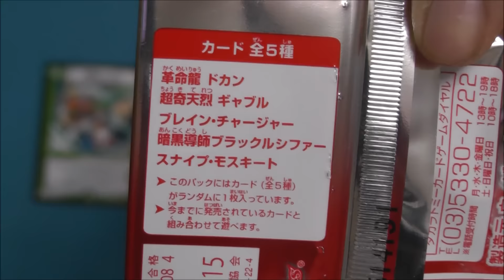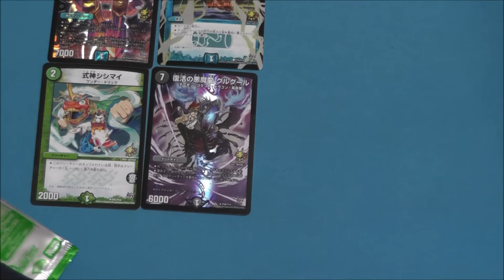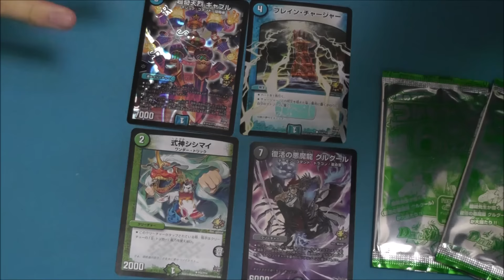【デュエルレコードNo.213】『参加賞パックとおまけパック開封する』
カバンの中がカードだらけでしたｗ

日常系&ゲーム実況動画チャンネル（当チャンネルと統合）